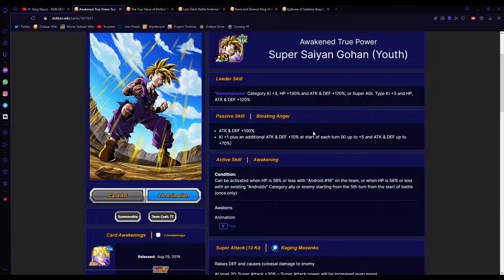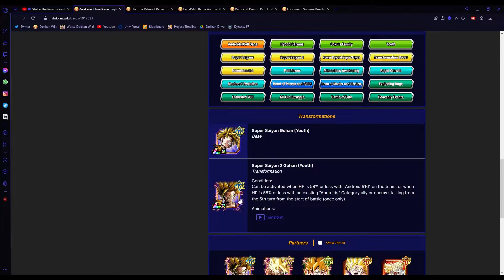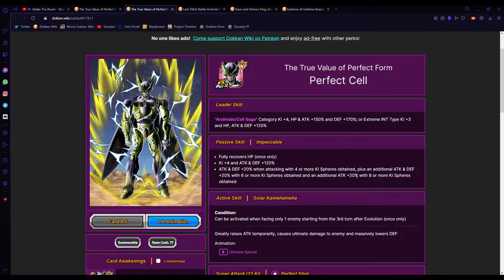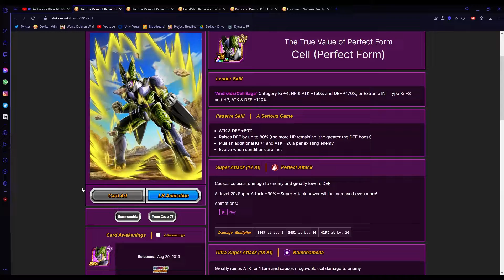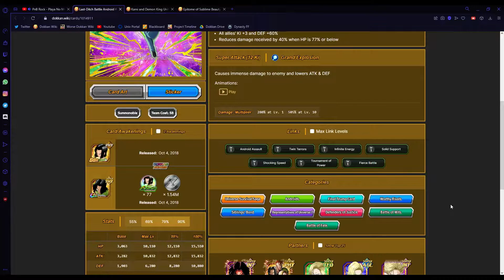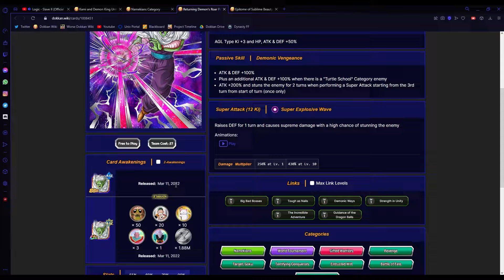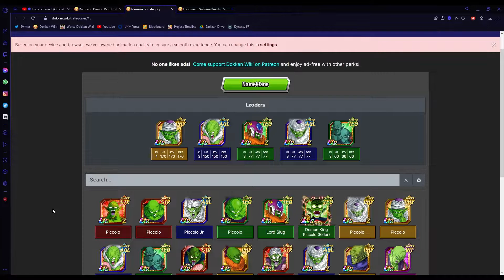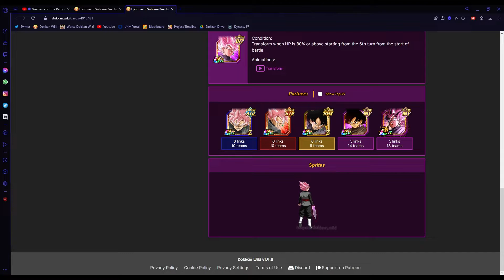5 EZA'S THAT COULD BE COMING SOONER RATHER THAN LATER!!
Video: 5 EZA'S THAT COULD BE COMING SOONER RATHER THAN LATER!!
If You are Reading This and Have Not Subbed, What are You Waiting For? Make that Red Button NOT Red Anymore!

Socials :)

Check out 59Gaming